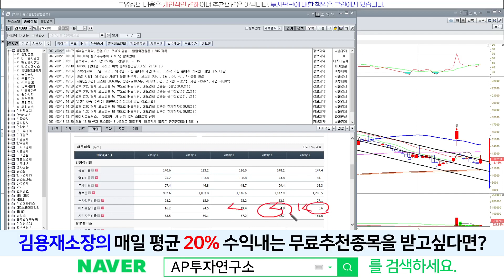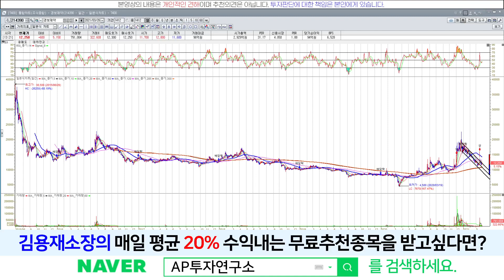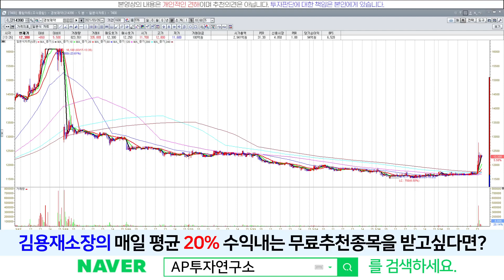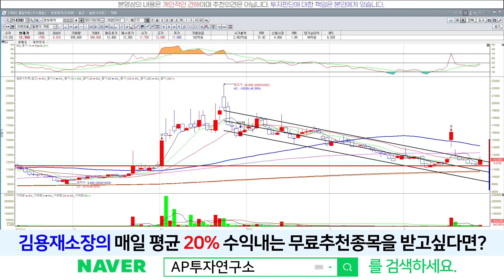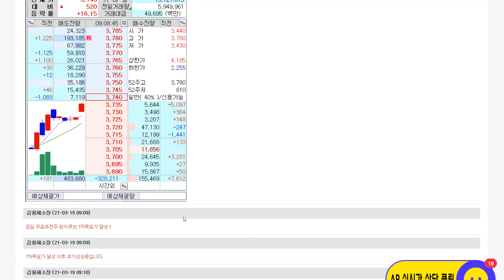경보제약(214390) - 갑자기 거래량이? 오늘 상승이 중요한 이유?